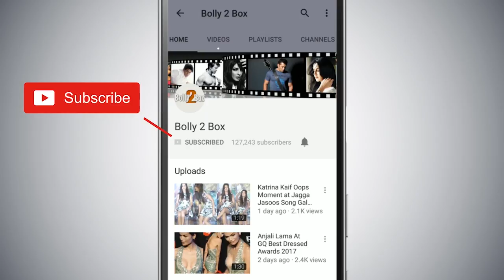Ali Abbas Zafar ने किया खुलासा, Amitabh की Deewar मूवी की इस सीन से हुए थे प्रभावित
AliAbbasZafar ने किया खुलासा, Amitabh की Deewar मूवी की इस सीन से हुए थे प्रभावित